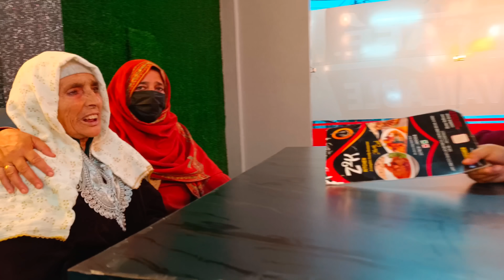YouTube Payment Party🎉| Saas Aur Dadi Ko Liya khass Restaurant Pe | Momos Party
Welcome to Sabzar Food Tv - the ultimate destination for food lovers! Discover a world of flavors with our wide range of recipes and cooking tutorials. From spicy curries to sweet desserts, we offer something for every taste and occasion. Our passionate team of food experts brings you the latest food trends and innovative techniques, while showcasing unique ingredients and flavors from different cultures.